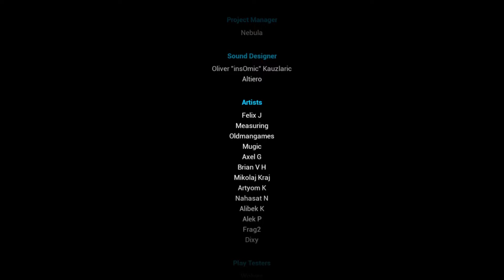Escape the Backrooms - Final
We finally escaped the backrooms...
or did we?